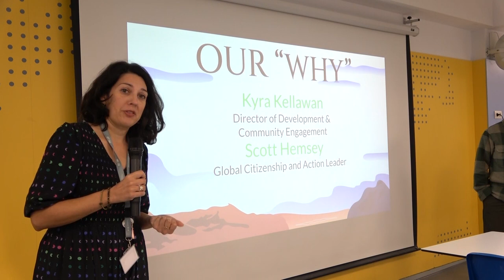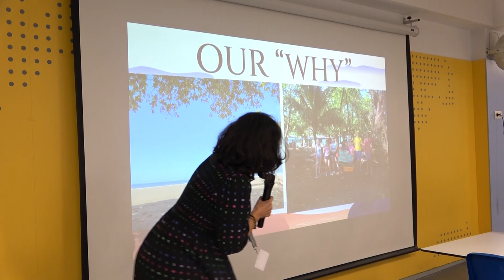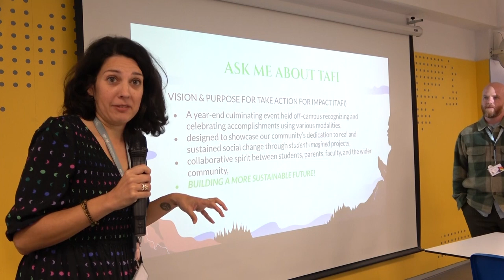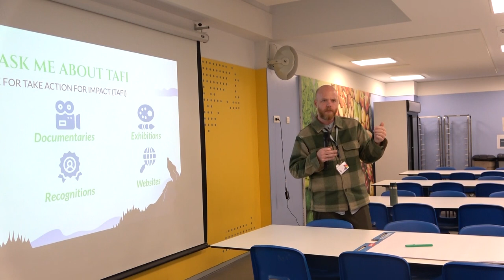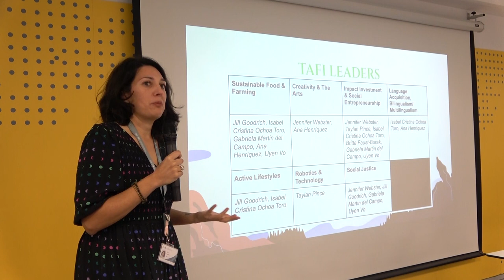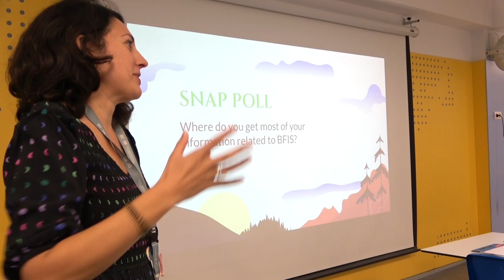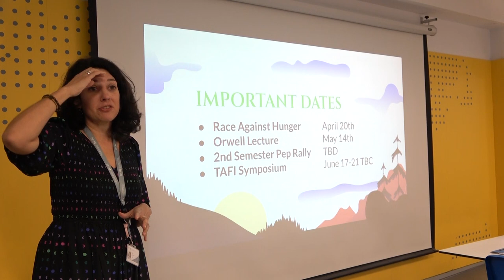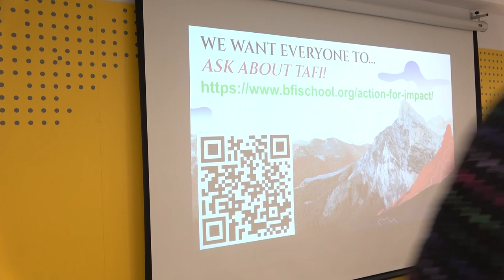Take Action For Impact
In Talk Tuesday, we talked about TAFI, Take Action for Impact. You can become an early leader or parent supporter in this ambitious project to engage students, parents, and teachers in projects that contribute to social change under this year's theme: Building A More Sustainable Future. If you would like to take part or have ideas/connections around any of the project areas: sustainable food and farming, sustainable fashion, impact investment, robotics and technology, social justice, creativity or active lifestyles, (these can be worldwide, not only in Barcelona!) please contact us or visit the TAFI website